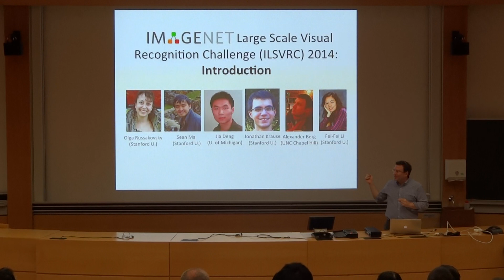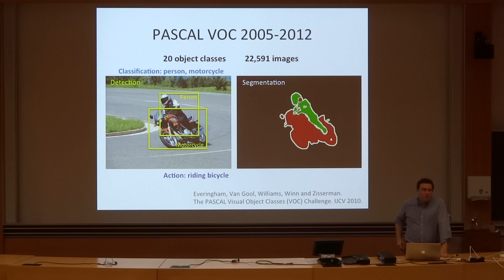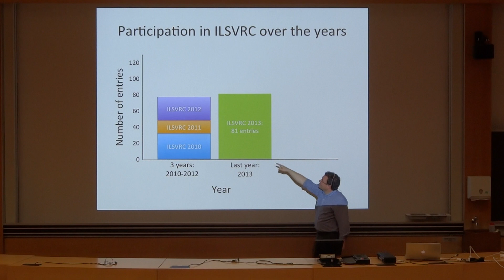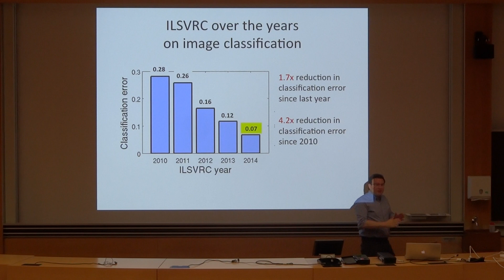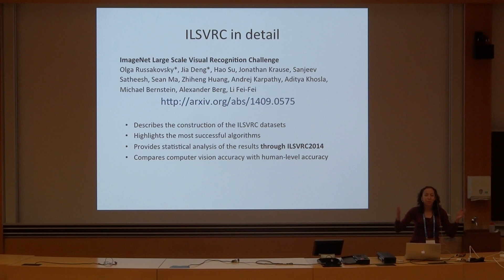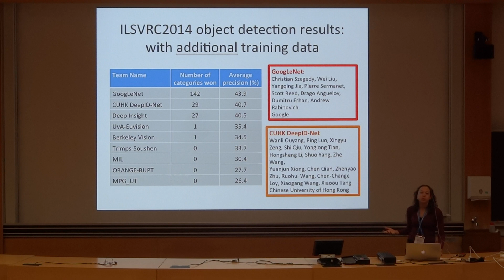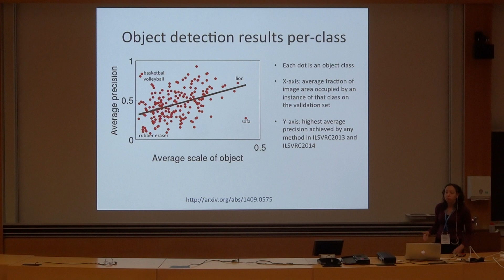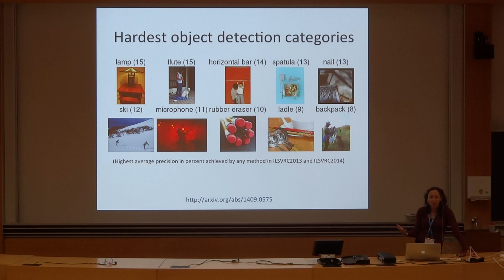ILSVRC2014: object detection overview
Alex Berg and Olga Russakovsky, ILSVRC2014 object detection: introduction, results, analysis

ImageNet Large Scale Visual Recognition Challenge workshop at the European Conference on Computer Vision 2014